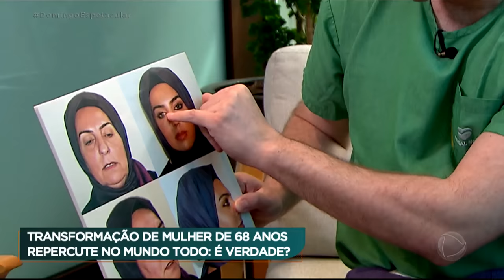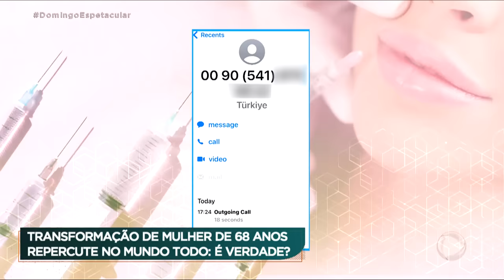Domingo Espetacular vai à Turquia para investigar transformação visual que agitou a internet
A divulgação do antes de depois de uma mulher turca, que teria 68 anos, agitou a internet no mundo inteiro. As fotos foram publicadas por um médico, que diz ser o responsável pela transformação visual. Mas será mesmo possível rejuvenescer tanto assim com procedimentos ou maquiagem? Ou a imagem tem algum truque? Na Turquia, o Domingo Espetacular esclarece essas perguntas.